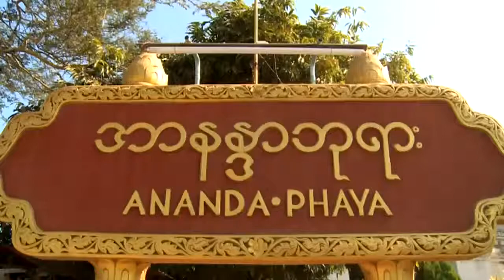Tập 12 - ANANDA, Đỉnh Tháp Ngàn Năm HD | Ánh Đạo Vàng - Ký Sự Phật Giáo Myanmar